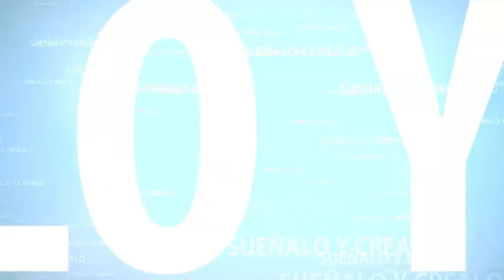LEVEL DEMO CREATED-DUNGEON (MAZMORRA)-GameGuru